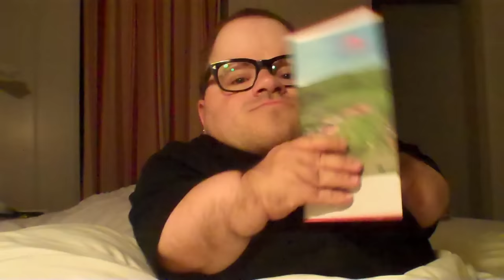Ich sehe kleine Menschen — Vlog #41 (inkl. UT)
Kleinwuchsforum – Ich sehe kleine Menschen

Das erste mal unter 500 kleinwüchsigen Menschen ist auch für jemanden der selbst kleinwüchsig ist, schwer beeindruckend! ;-)

### Foto Kredits ###